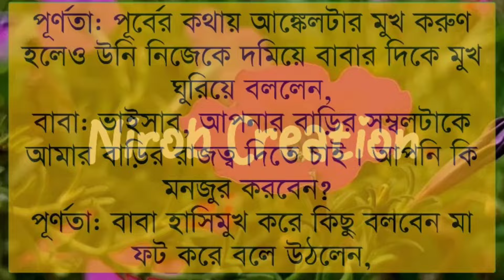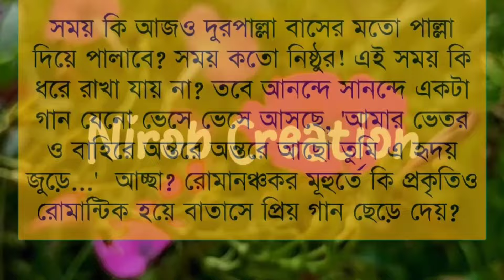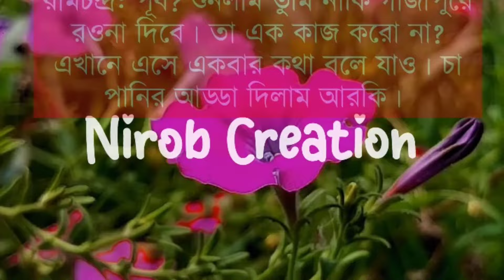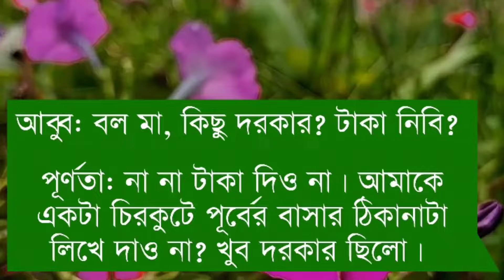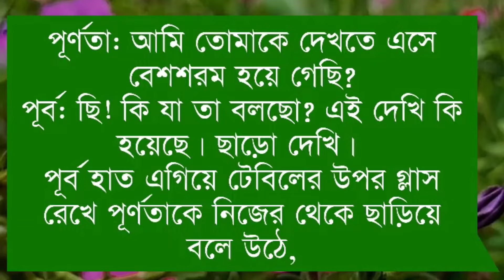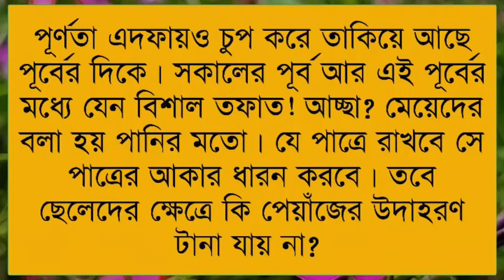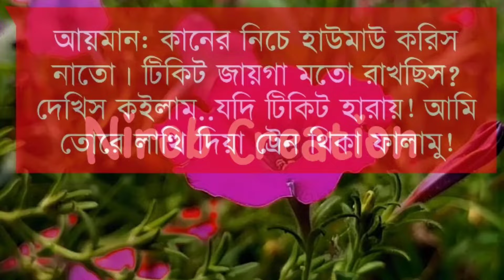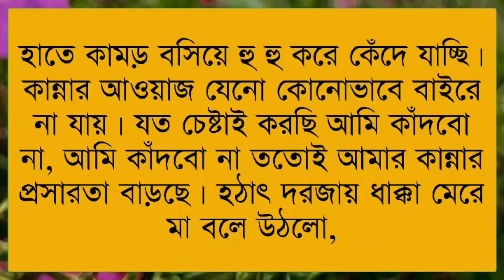শুধু তোমার ই জন্যে|| Season:12 || Himu Abida Purna Meher|| Ft. Prem Kothon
🌸Admin: Nirob islam

🌸Present by: Prem Kothon

🌸Story Time: 1:00:00

🌸 Script: Ornisa Sathi